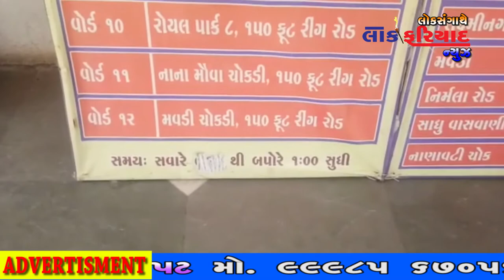21 5 2018 LOKFARIYAD NEWS RAJKOT